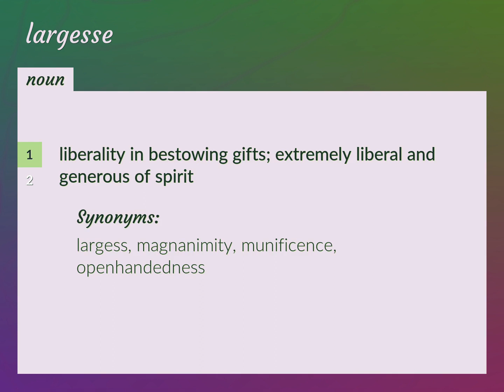Largesse | meaning of Largesse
What is LARGESSE meaning?